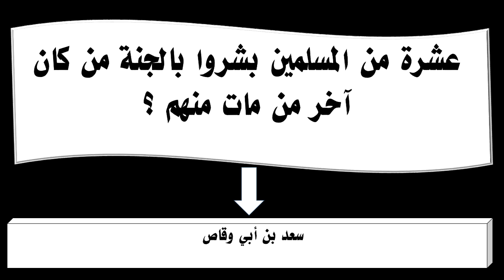عشرة من المسلمين بشروا بالجنة من كان آخر من مات منهم ؟